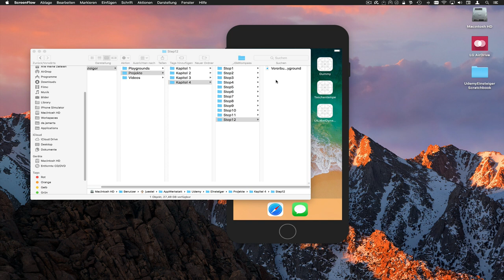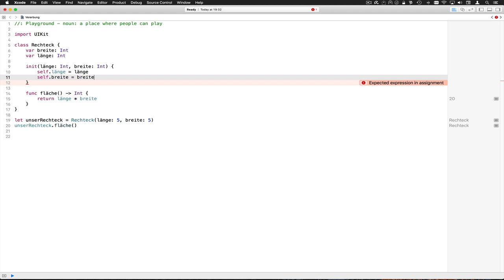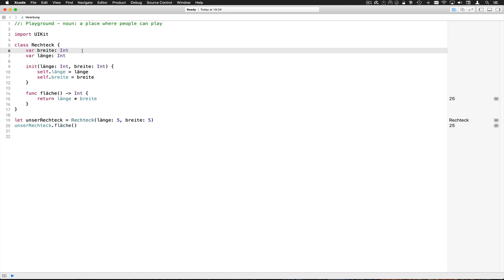KonstanteUndVariableStep12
Jetzt machen wir einen voll qualifizierten Initialisierer und überlegen uns wie wir Werte von Argumenten unseren Stored Properties zuweisen können, auch wenn sie den selben Namen tragen

--- Impressum ---

61239 Ober-Mörlen

Verantwortlicher Geschäftsführer